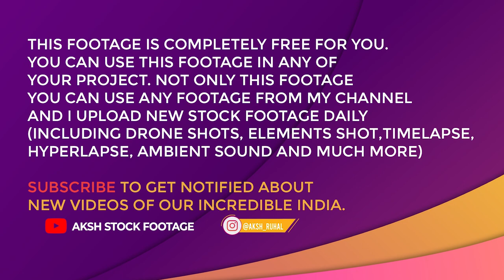Scuba Diving under water shots #01 FREE STOCK FOOTAGE | No Copyright | No watermark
1057 Scuba Diving under water shots
100% FREE STOCK FOOTAGE - Free commercial use! No Copyright! No watermark!

NOTE: THIS FOOTAGE IS COMPLETELY FREE FOR YOU. YOU CAN USE THIS FOOTAGE IN ANY OF YOUR PROJECT.

BUT IF YOU WANT TO GET ORIGINAL  FOOTAGE (BETTER QUALITY) THAN THIS VIDEO IS ALSO AVAILABLE IN 4K & FULL HD 1080p RESOLUTION BUT YOU HAVE TO PAY only 500 Rs. TO GET THAT ORIGINAL FOOTAGE

or Contact via Instagram: @aksh_ruhal

What is the stock footage?
Stock footage, and similarly, archive footage, library pictures, and file footage is a film or video footage that can be used again in other films. Stock footage is beneficial to filmmakers as it saves shooting new material.

This video clip is to be considered 100% free HD stock video footage.

ON THIS CHANNEL, YOU WILL FIND SLOW MOTION VIDEOS, ELEMENTS SHOTS FOR YOUR WEDDING PROJECTS, ELEMENTS SHOTS FOR YOUR KIDS PROJECT, LOCATION FOOTAGE, 4K RESOLUTION VIDEOS, DRONE SHOTS (AERIAL VIEW SHOTS) AND MANY MORE FREE FOOTAGE

Footage CODE: AKSH_1057